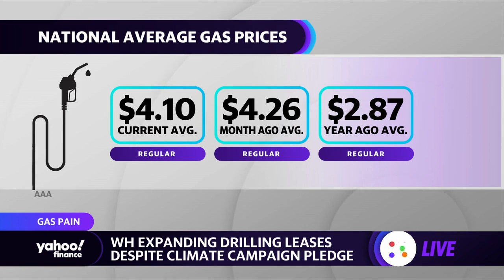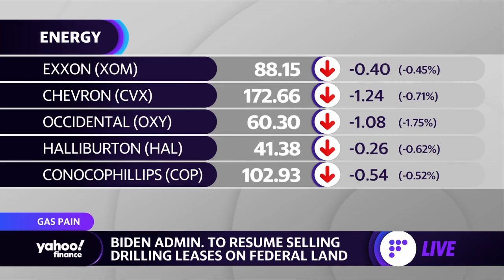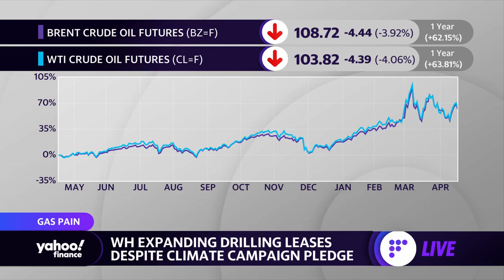Biden’s decision to expand drilling leases is alienating everyone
Yahoo Finance’s Rick Newman joins the Live show to discuss the White House’s plans to resume leasing out federal lands for oil and gas development.